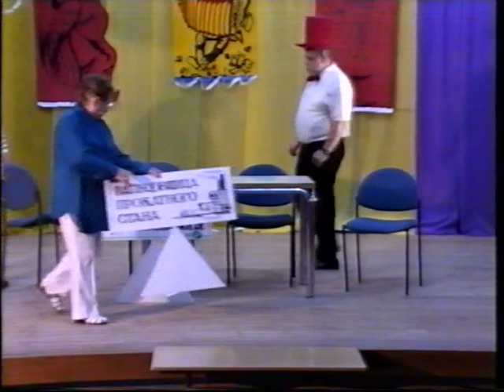הצגת עולים מרוסיה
צילום בוידאו של הצגת תאטרון ברוסית של עולים מרוסיה באופקים